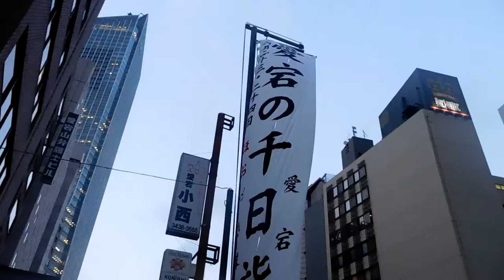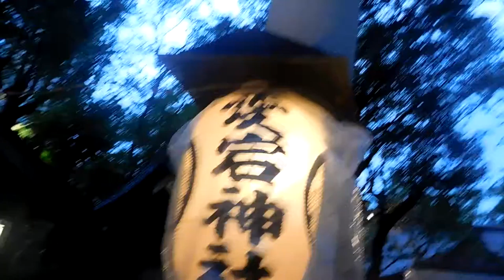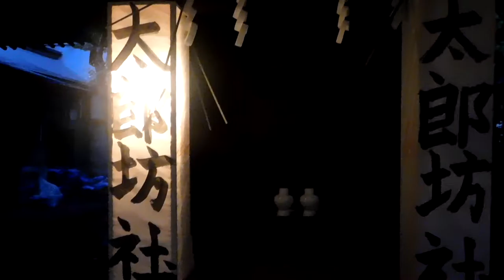DSCN1991愛宕神社20160623夜 ほおずき市